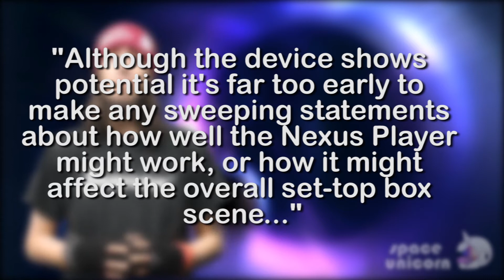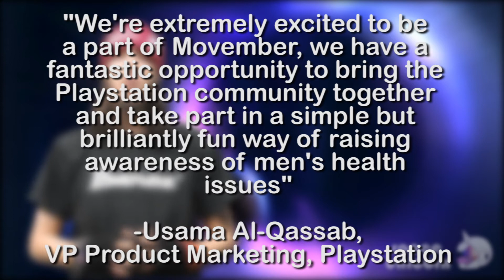Saints Row IV Port + Nexus Player + Sony Supports Movember + Lego Batman 3 + Pokemon ORAS Demo